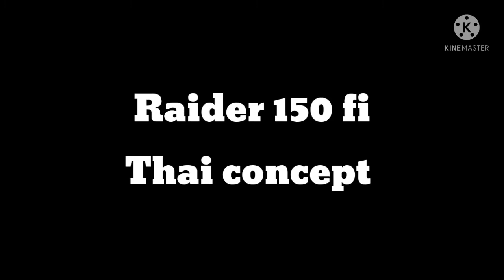Raider 150 Fi Thai look 🇹🇭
Thai look
Raider 150 Fi 🇹🇭
super Thai look
super Thai look concept 😊